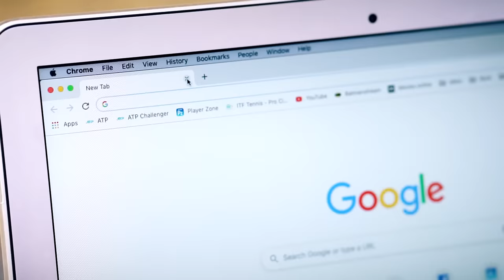E simplu și rapid cu Zbor.md - Radu Albot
Bilete de avion online

Strada: 31 August 1989,64

Program de lucru:
Luni - Vineri 09:00 - 19:00
Sâmbăta 09:00 - 15:00